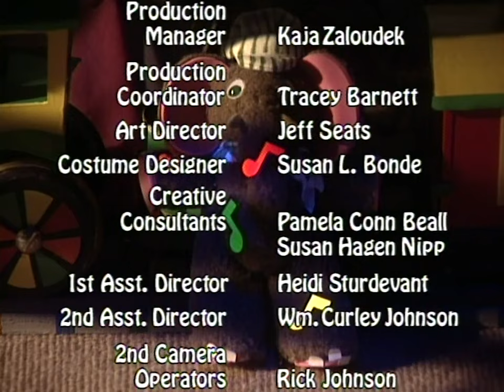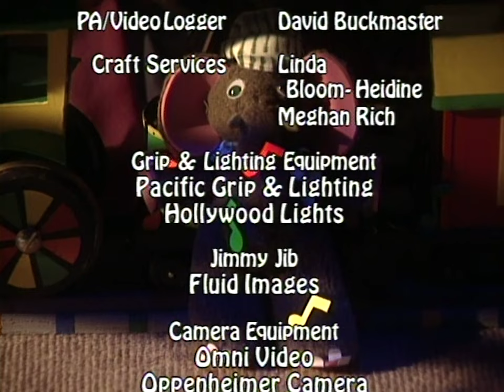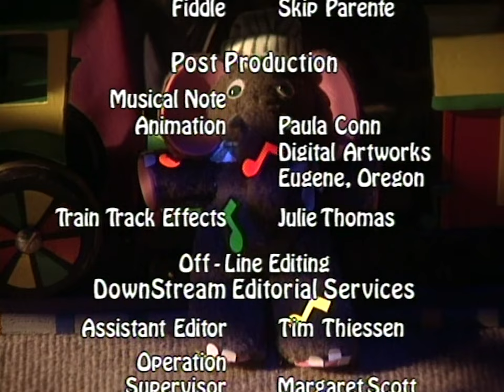Wee Sing Train | 60 fps